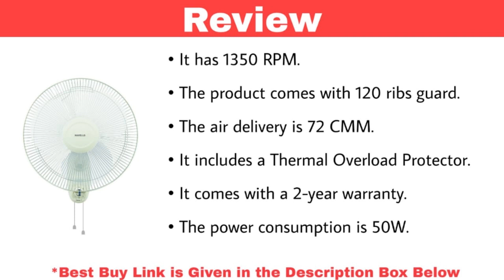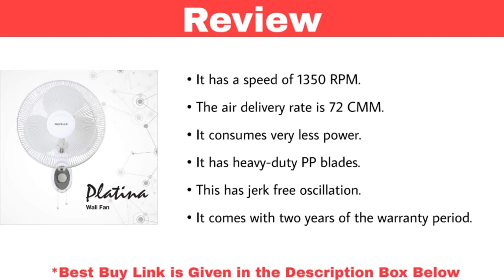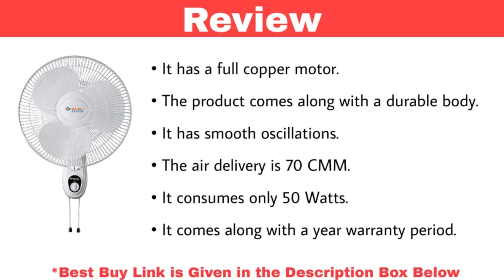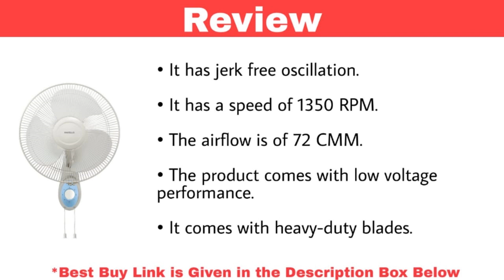Top 10 Best Wall Fan in India with Price 2023 | Best Wall Mounted Fan Brands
1. Havells D'zire High Speed 300mm Wall Fan (Grey)

2. V-Guard Finesta-RW Wall Fan, Blue and White

3. Havells Swing 400mm Wall Fan (Off White)

4.  Havells Swing Dzire 300mm Wall Fan (Light Grey)

5. Havells Swing Platina 400mm Wall Fan (White)

6. Havells Birdie 230mm Personal Fan (Black and Grey)

7. Havells Ciera 300mm Cabin Fan (Ivory)

8. Bajaj Esteem 400mm Wall Fan (White)

9. Crompton High Flo Wave Wall Mounted Fan - 400Mm – White

10. Havells Swing Platina 400mm High Speed Wall Fan (White)